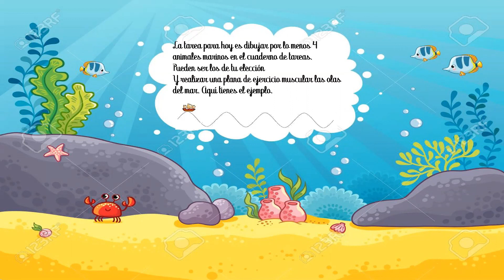Los Animales Marinos